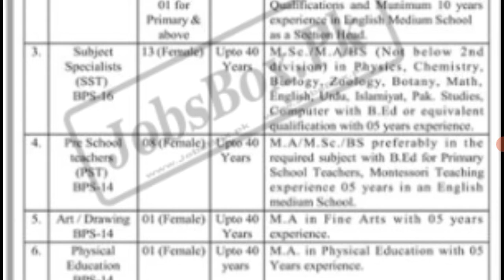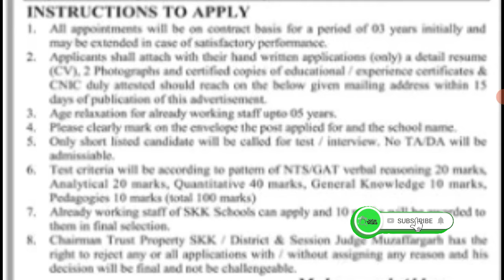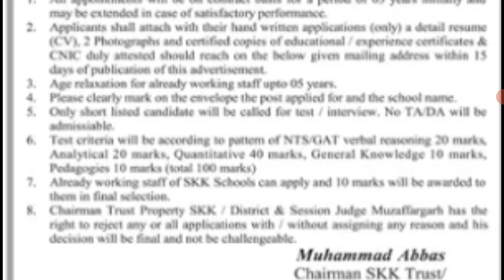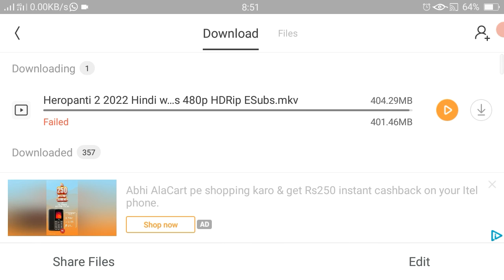Teachers Jobs 2022 || Educators Jobs 2022 All Subject || Apply Free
b.ed teacher bharti 2022,teachers recruitment 2022,prt teachers recruitment 2022,kvs teacher recruitment 2022,nvs teacher recruitment 2022,teacher bharti 2022,educators jobs 2022 in punjab latest news,educator jobs 2022 in punjab,educators jobs 2022,educator jobs 2022,teaching jobs 2022,elementary school teacher jobs 2022,school teacher jobs 2022 in pakistan,education department jobs 2022,ppsc educators jobs 2022

Today I will tell you about Teachers Jobs 2022 announced for the male and female candidates. Applications are welcome from reasonable candidates who have a home in Dera Ghazi Khan Division for Sardar Kaura Khan Public School Jatoi Muzaffargarh Jobs 2022 on a purely agreeable premise. Interested candidates who are residents of the D.G Khan Division and are looking for teaching jobs/teaching jobs should not spoil this business opportunity declared by a so-called organization.

At this time, Sardar Kaura Khan Public School, Jatoi District, Muzaffargarh is looking for applications to hire a Headmaster, Head of Section, Subject Specialists, Preschool Teachers, Art/Drawing Teachers, Physical Education Teachers and Qaria. The arrangements will be by way of agreement for a period of three years at first and extendable in case of appealing exhibitions. All kinds of people are qualified to apply. Intrigued candidates who have bachelor's and master's degrees can opt for these teaching positions. Competitors must have a relevant field vision. Total rating data is accessible in the opportunity notice.